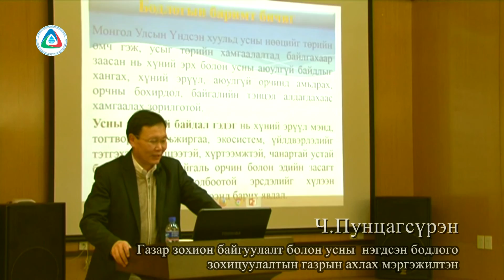Цэнгэг усны нөөц, Байгаль хамгаалах төв "VIP-33" төсөл